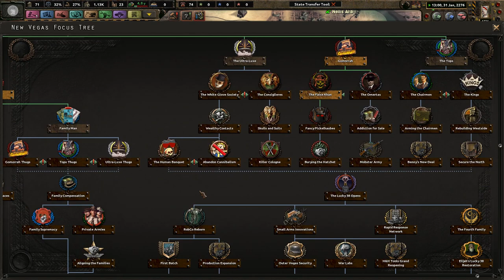Programming a Yes Man - Gotta Play Your Cards Right - Hoi4 - Old World Blues - New Vegas #2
New Vegas is an oasis in the Wastes. Although headed by Mr. House, I've got a plan that could land us as the biggest thing in the wastelands. That's gonna take time, but with proper planning, we're as good as gold!

Mods Used: State Transfer tool, colored events, coloured buttons player-led peace conferences, Old World Blues, Old World Blues Vault Tec Calling, Old World Blues Iron Alliance Redux, Old World Blues Arroyo Focus,